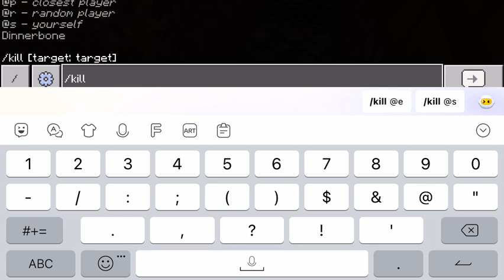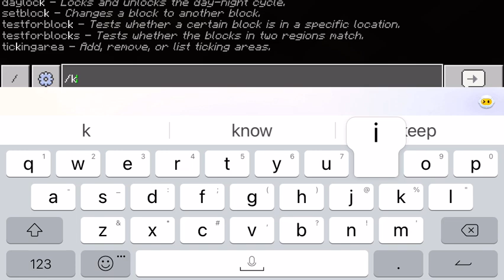Minecraft parcore but different ages!?